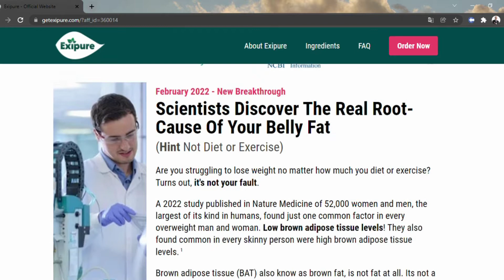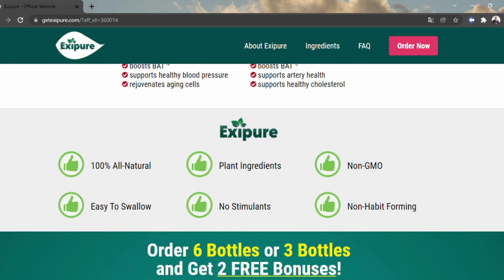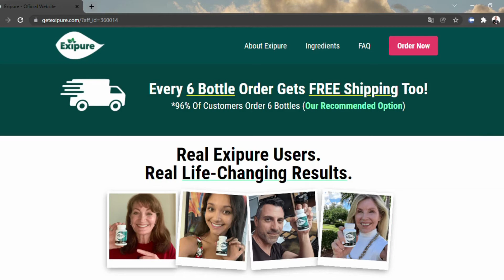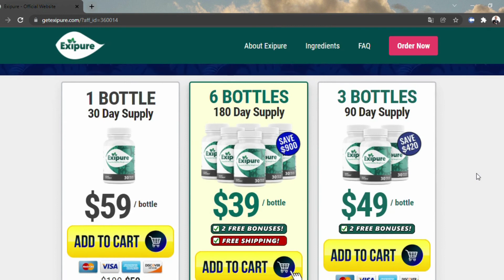Traci Braxton Weight Loss : Safe Quick Weight Loss Diet!!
Exipure: What It Actually Is
Exipure is a weight loss formula that includes the perfect blend of eight natural nutrients and plants. The manufacturers claim that the formula is 100% safe and triggers healthy weight loss, as well as supports healthy immunity. With daily use, consumers can burn belly fat and other white fat effectively and safely.

The company created this supplement to address the root problem of excessive belly fat and minimize the issue from the core. Study shows low levels of Brown Adipose Tissue (BAT) is the culprit behind excessive weight. Individuals who have a low level of brown adipose tissue tend to suffer from being overweight.

How Does Exipure Work for Weight Loss?
The extracts of the exotic nutrients and plants enter the body and boost the brown adipose tissue levels that eventually trigger natural weight loss. Various research links low brown fat levels to unexplained weight gain. According to the studies, the root cause of weight gain is an inability to burn fat in brown adipose tissue.

BAT, also known as brown fat, is actually not fat. It is more of a fat shrinker. This brown fat gets the brown color because of its densely packed mitochondria. Mitochondria help to burn calories from the fat stores. It transforms whatever we eat into heat and helps to regulate body temperature.

According to the producer, the Exipure ingredients work together and help to increase the low brown adipose tissue level or improve its response. Moreover, since the manufacturers add all-natural exotic herbal ingredients, this supplement also comes with added advantages.

It improves bone quality, supports brain health, boosts the overall immune system, helps to keep healthy cholesterol levels, and more.

Benefits of Exipure
This genius weight loss formula not only supports weight loss but also provides many other benefits. We have listed the benefits these weight
loss supplements have to offer

traci braxton weight loss surgery
traci braxton weight loss
What illness do Traci Braxton have?
What did Traci Braxton die from?
Which one of the Braxton sisters died?
Is Traci Braxton related to Toni Braxton?